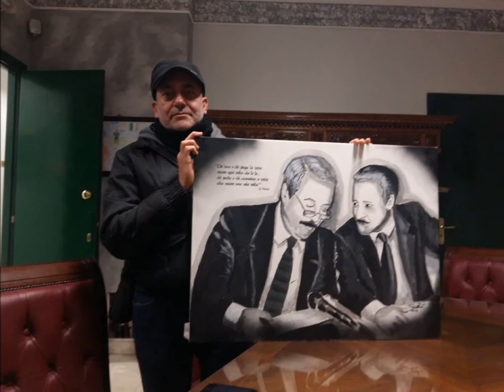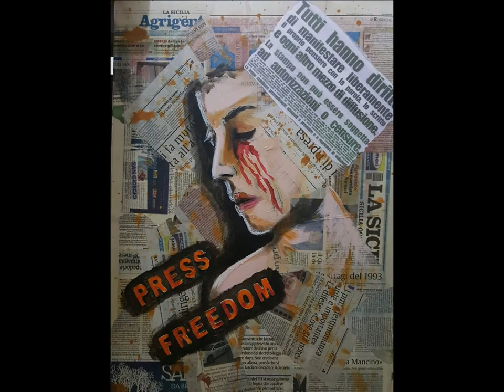I miei quadri e i miei disegni